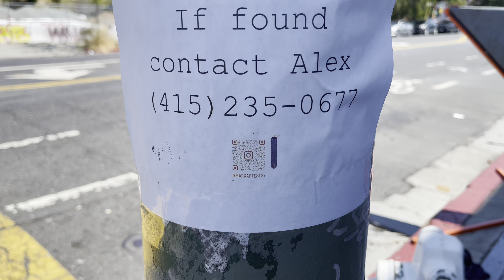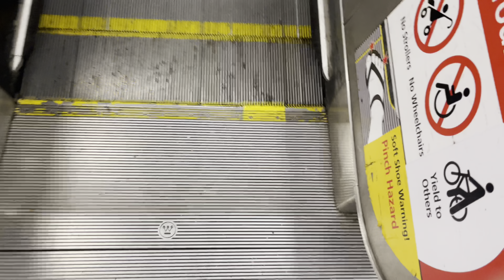Prepping My Room for Remodel Pt 1 *big ahh difference*